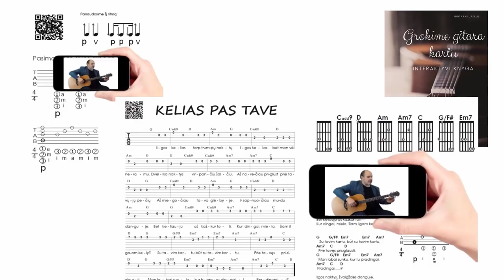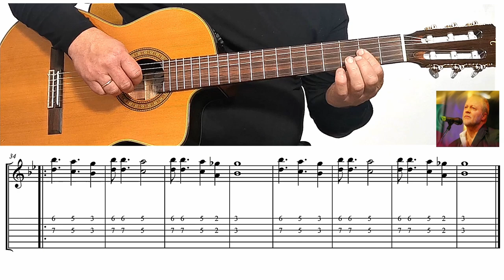DUKRAI - G. Paškevičius - SOLO 🎸 Mokomės groti gitara!